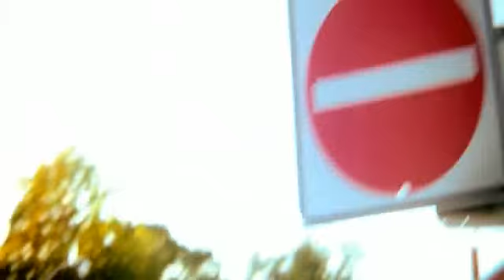Tu Boca Lo Quita - Alex Cuba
Video by Alex Cuba directed by Taylor Fox and Christian Bielz November 2007 from the album Agua del Pozo